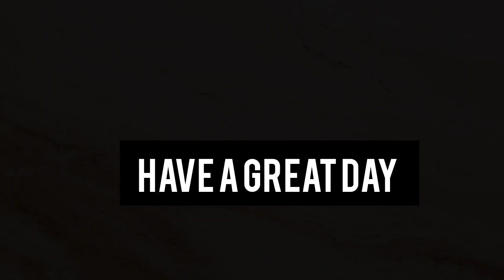DAY 26 (75 DAYS DAILY RUN CHALLENGE)